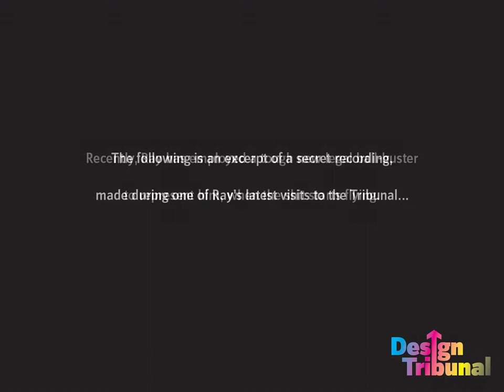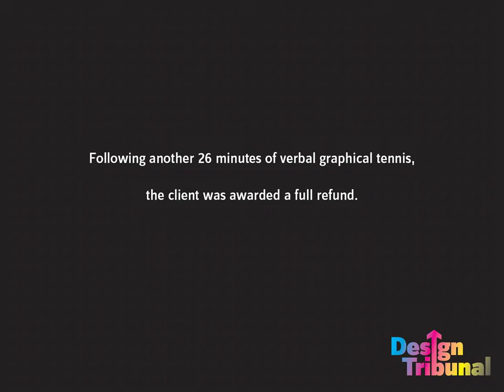Ray versus The Design Tribunal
Due to the avant garde nature of Ray's graphic design output, he finds himself a regular visitor to the Design Tribunal. Following a series of successful challenges to his work, Ray has decided to get tough and employ a new legal team to represent him. This is a recent undercover audio recording, taken from a meeting between a disgruntled client and Ray's new representative, Big Tam Shanks. It seems that Ray is still struggling to get Joe Public to view the World through his eyes (i.e. blindly).